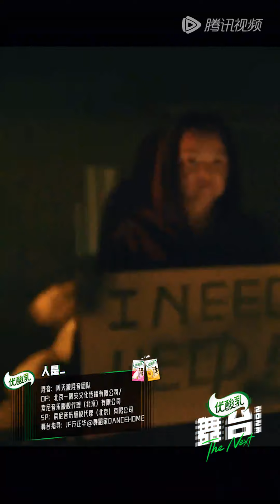【竖屏纯享】周深《人是_》Focus Cam EP1丨#舞台2023 The Next丨#TheNext